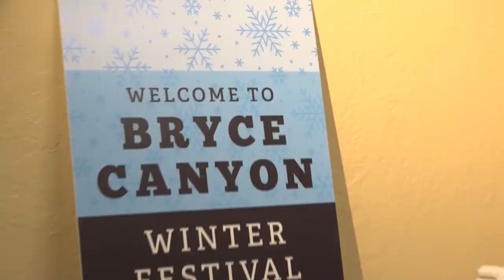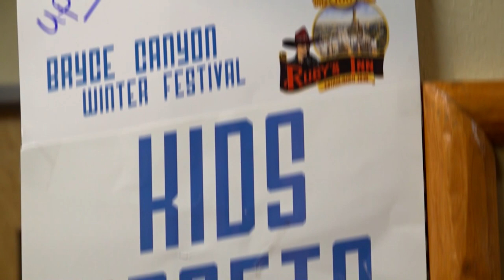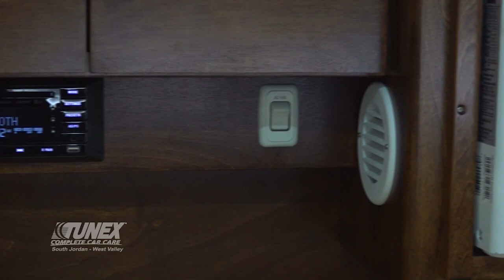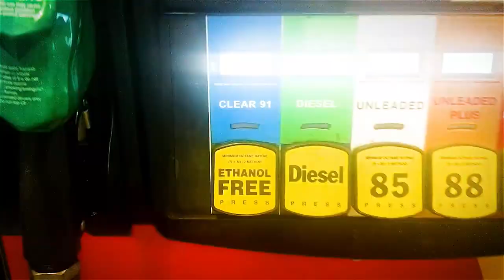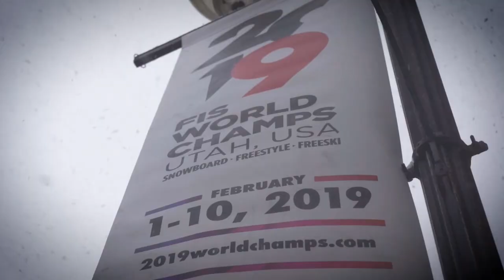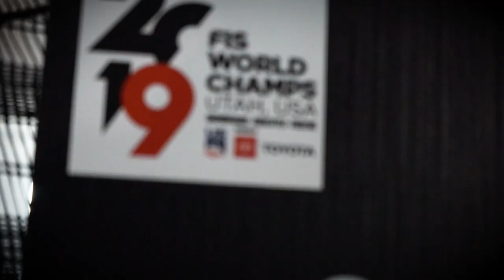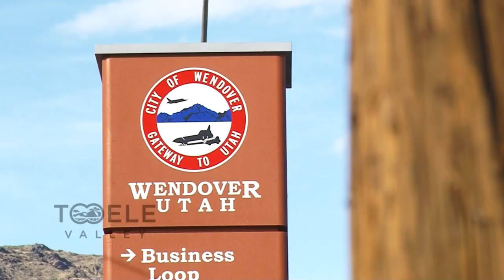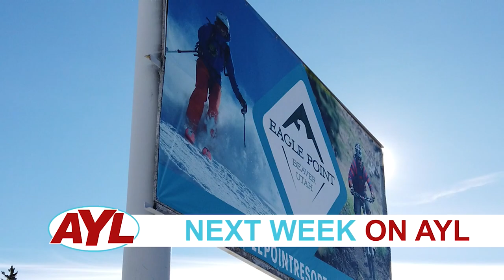S17 E26: Mesquite NV OHV Ride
Mesquite NV - Bryce Canyon Winter Fest - Boondock Edge Review - FIS World Championships

This week on AYL we enjoy some warm weather in Mesquite Nevada, find out what happens at the Bryce Canyon Winter Festival, and attend the 2019 FIS World Championships.

:47 - Chad and Ria join Parris RV in Mesquite Nevada. They are on a great warm winter adventure. We go to all sorts of places in the area and show you a few of them.

4:56 - We travel to the 34th annual Bryce Canyon Winter Festival and find out all the different activities that are offered. This is an event you will want to bring the family to next year.

10:49 - Chad reviews the new Boondock Edge teardrop trailer. This little trailer is packed full with everything you need to spend a great weekend in the great outdoors.

19:45 - We attend the 2019 FIS World Championships in Park City Utah. This event only happens every two years and is always in a different location. In case you missed it, we will give you a good taste of what the event was all about.

26:49 - Take a sneak peek at next weeks show.

2469 E. 7000 S. Suite 110
Salt Lake City, Utah 84121